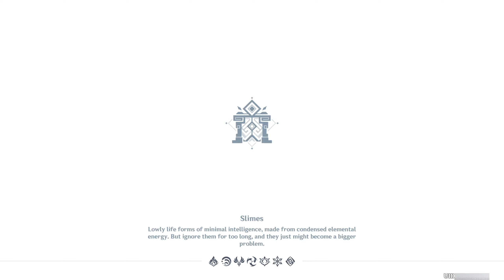Genshin Impact - Natlan Ode of Resurrection Ritual and More